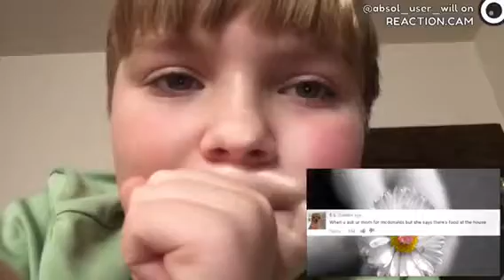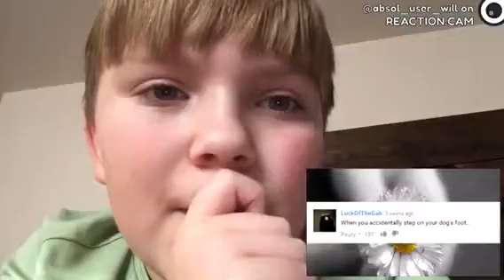Try Not To Laugh | Why Go To 5 Or 6 Doors LOL